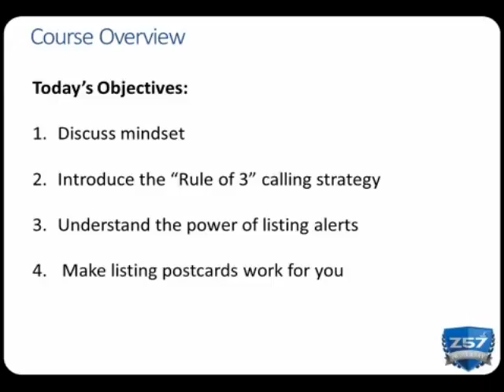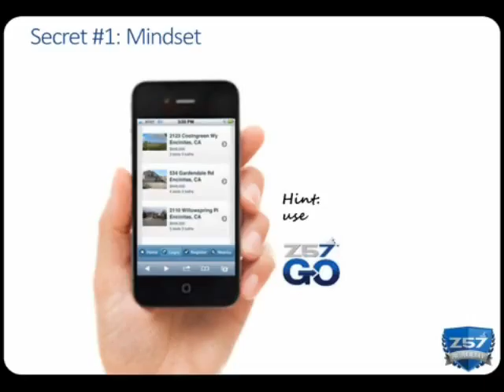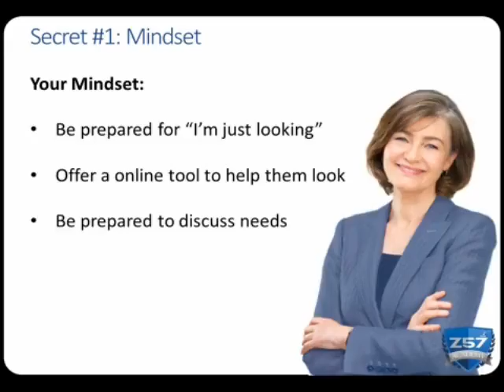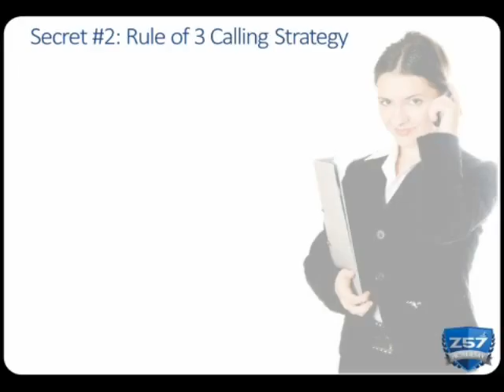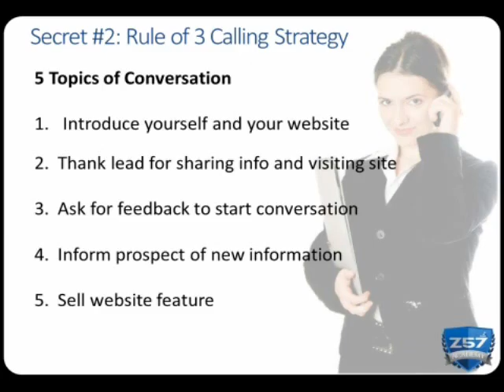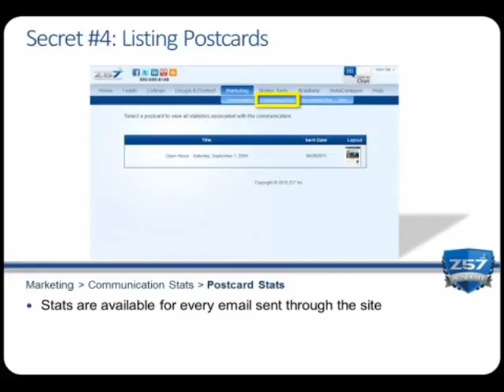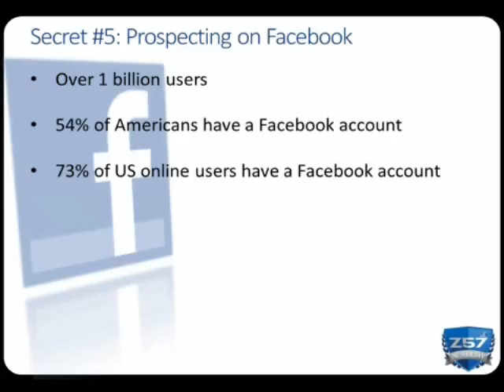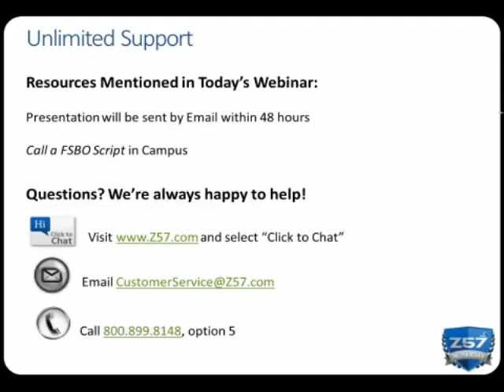Five Secrets to Lead Conversion